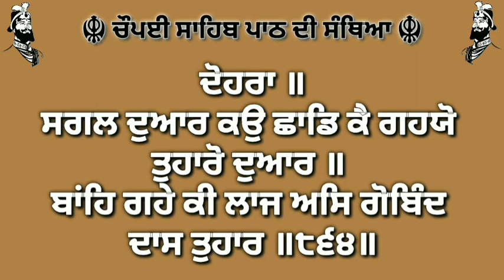ਸੰਥਿਆ ਚੌਪਈ ਸਾਹਿਬ ( ਭਾਗ 32 )